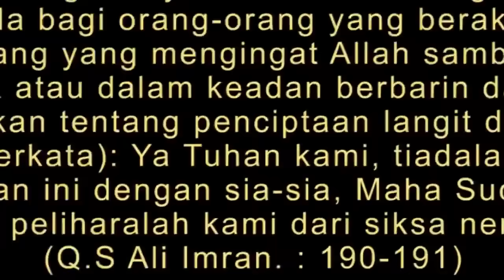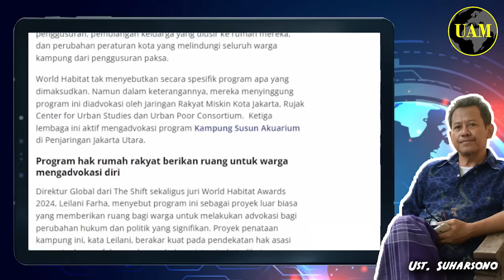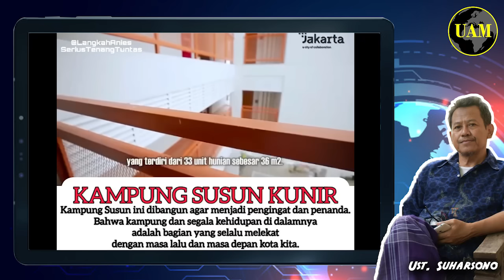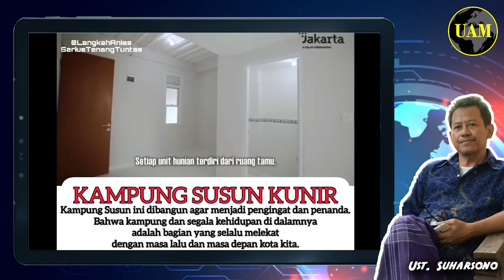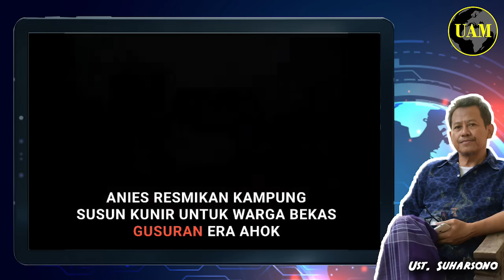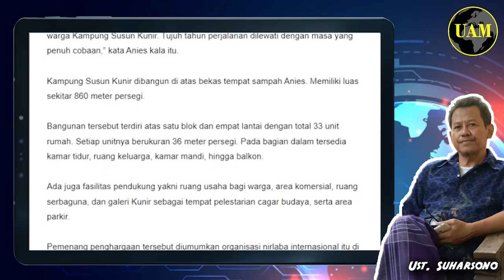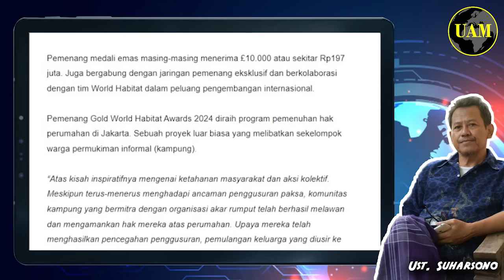Kampung Kunir ..!! Digusur Ahok, Dapat Sentuhan Anies Peroleh World Habitat Awards 2024...?!